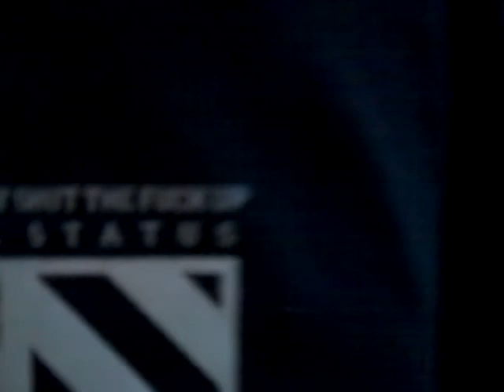TWP SHIT PT 3